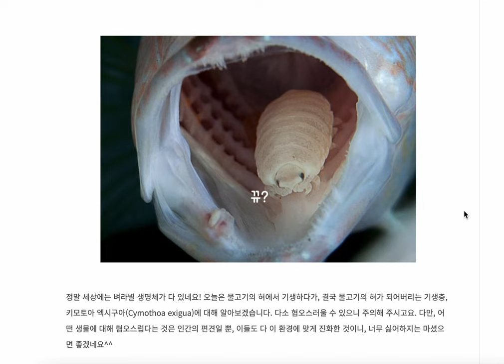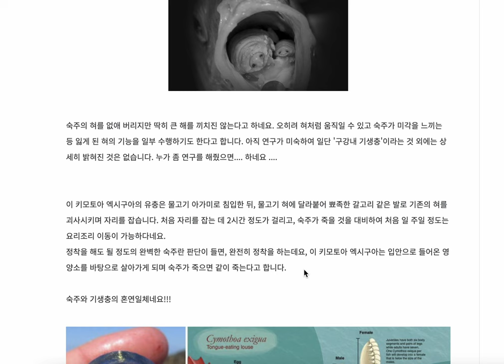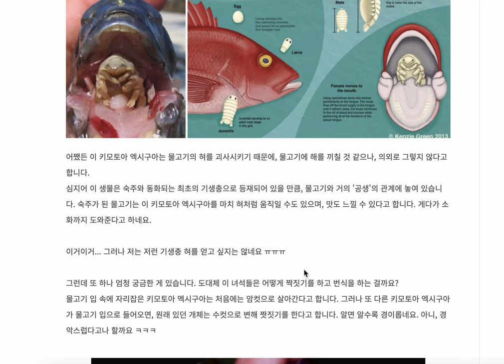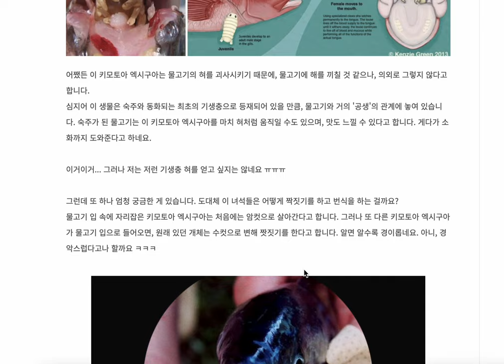물고기의 혀와 혼연일체가 되는 기생충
키모토아 엑시구아
진짜 이런 생명체가 있다니!!! 넘 신기하네요^^*